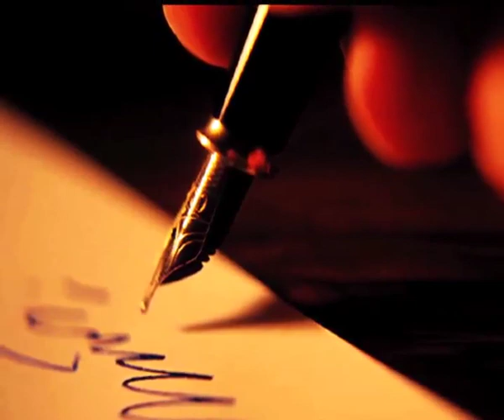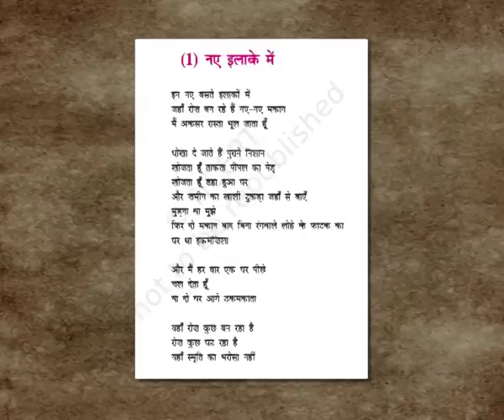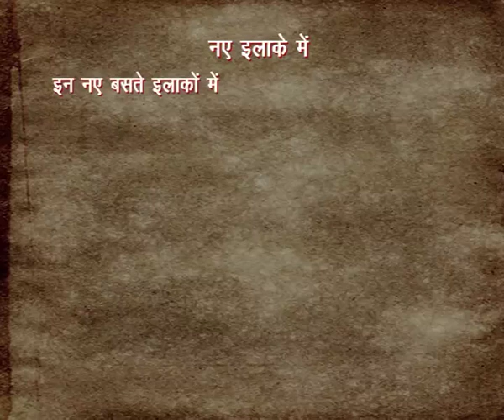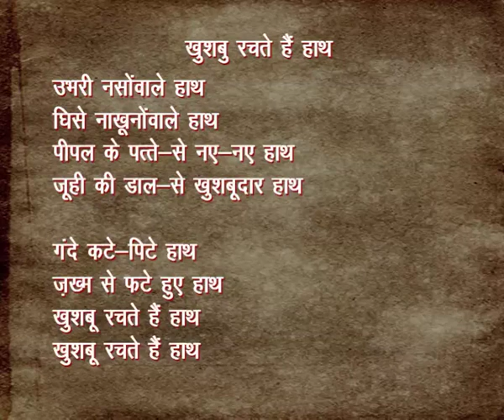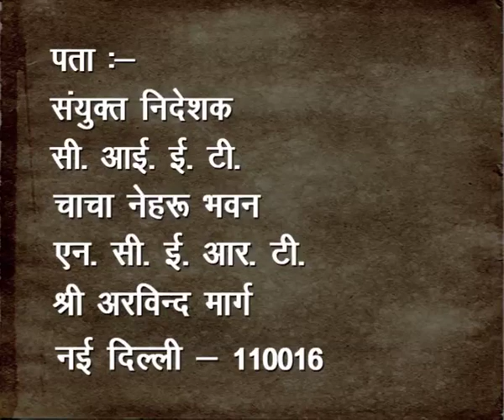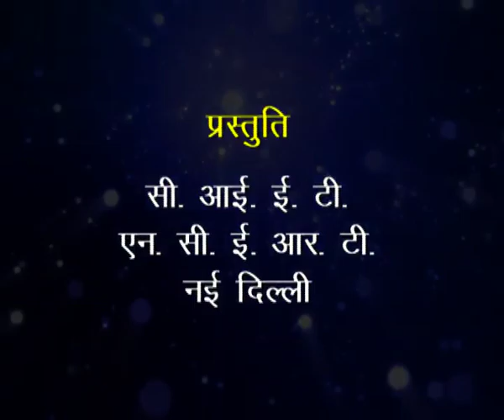CBSE Class 9 Hindi Sparsh -Kavi Arun Kamal aur unki kavitaen naye Ilake mein khushbu rachte hainhath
Hindi - Sparsh ( हिन्दी - स्पर्श )
Kavi Arun kamal aur unki kavitaen naye Ilake mein khushbu rachte hain hath ( कवि अरुण कमल और उनकी कविताए , नये इलाके मे खुशबू रचते हाथ  - Teacher 1

For free study material of CBSE Class 9 Hindi, click on the link below ( निशुल्क स्टडी मटेरियल पाने के लिए नीचे लिंक पर क्लिक करे ) -